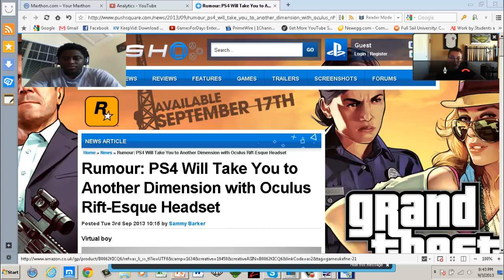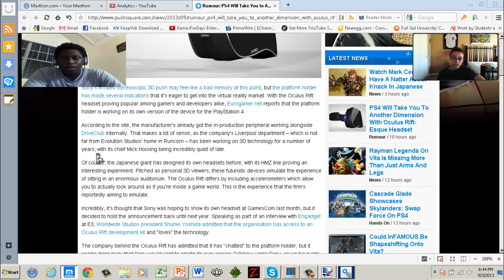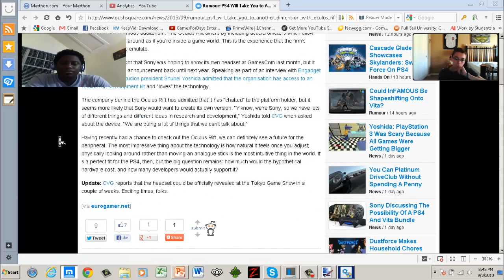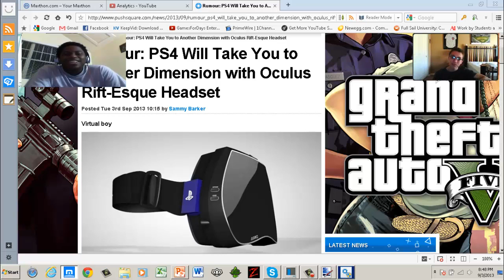OCULUS RIFT COMING TO PS4?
According to recent articles, the Oculus Rift will be coming to PS4 in 2014.Originally all thought that this would be one of the key topics from Sony at Gamescom 2013  but they decided to hold it off and now are going to wait till E3 2014.